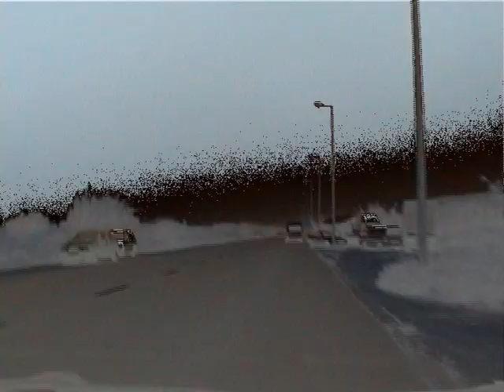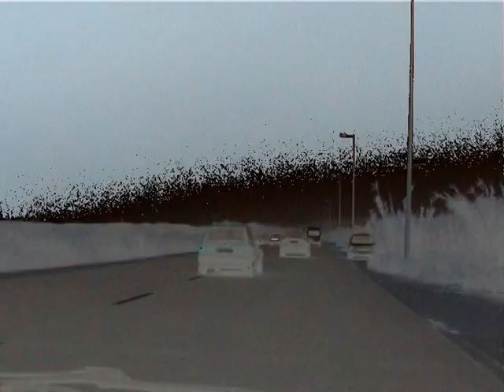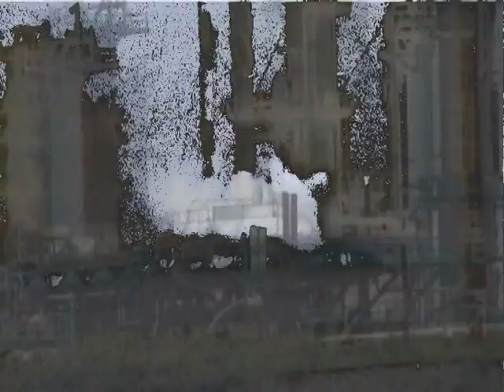Entre Barreiras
Vídeo-Instalação de Cristina Leal e João Carqueijeiro
5'16'' DVcam
2003
Apresentado no Fórum Cultural de Cerveira
durante a XII Bienal de Cerveira
21:30 H , 26 de Agosto 2003

Sinopse:
desvias o corpo
percorres marcas
são grades
são muros
são estradas
são golpes que não sentes
      ritos que não pensas
      filmes que não vives
      sonhos que não dormes
encontras liberdade nas cadeias
desvias o corpo
percorres marcas
são grades
são muros
são estradas
desvias o corpo
percorres marcas
são grades
são muros
são estradas

(@)cristina_leal(@)joão_carqueijeiro(@)
 co-realizadores
 co-editores